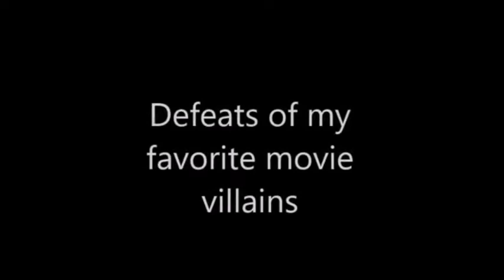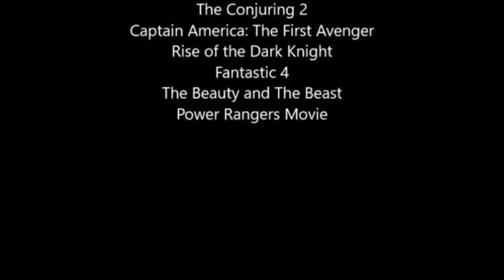defeat of my favorite movie villains (re upload)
Villain quotes

MJ and I, we're gonna have one hell of a time!!! - Green Goblin
Once you accept that, in your heart...you will know peace - Loki
Here come pinchy pinchy is hungry-Diesel10
You mean ME formula! -Burger-Beard
Is the future of our race not worth a single human life?-megatron
And tell me, Mr. Anderson, what good is a phone call if you're unable to speak? - Agent Smith
his society won't accept us. We form our own. The humans have played their hand, now we get ready to play ours. Who's with me?-magneto
Do you... fear death?-Davy jones
hey will die in agony. With my name on their lips. Look, read my lips. Mal. Ta. Zard-maltazard
everything they build will fall and from the ashes of the world we build a better on-apocalypse
No, I'll take him. I'll take all of you! And I'll feast on your flesh as I feed on your fear. Or you just leave us be. I'll take him - only him. Then I will have my long rest, and you will all live to grow and thrive and lead happy lives. Until old age takes you back to the weeds-pennywise clown
Let's agree to disagree-boris
Your feeble skills are no match for the power of the darkside.-Emperor Palptine
harry potter is death-voldemort
There was a crooked man... and he walked a crooked mile; The crooked man stepped forth and... rang the crooked bell; And thus his crooked soul... spiraled into a crooked Hell; Murdered his crooked family... and laughed a crooked laugh-valak
I have seen the future, Captain! There are no flags!-red skull
We will destroy Gotham and then, when it is done and Gotham is ashes, then you have my permission to die.- Bane
There is no Victor,There's only Doom -Dr.Doom
Beauty is Mine-gaston
Gold. I'm... interested... in gold-rita repulsa